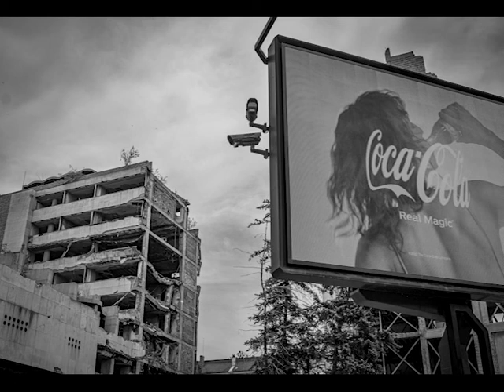Belgrade Street Photography - Stathis Mandalakis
Photos by Stathis Mandalakis
The photos are taken in Belgrade, Serbia during a photo journey in June 2022 and are part of my personal work in street photography and photodocumentary.
They are part of the Olvido Photography project.